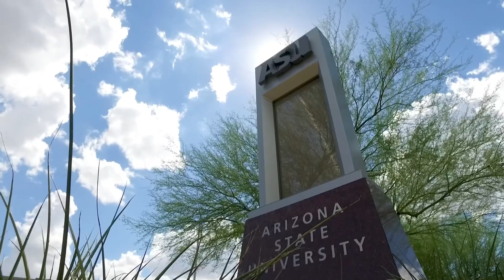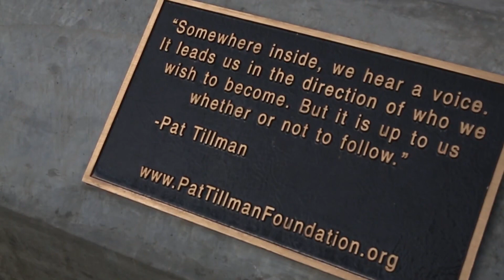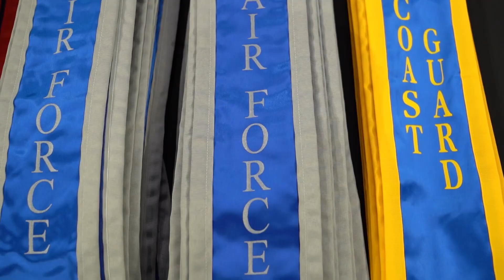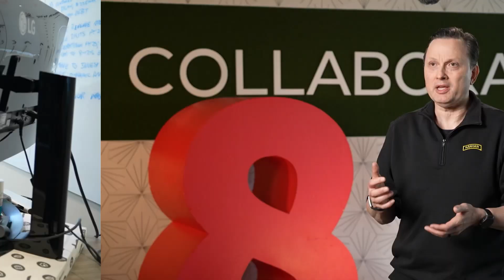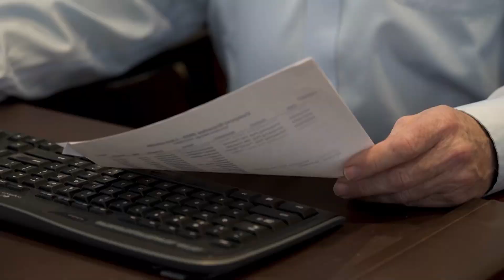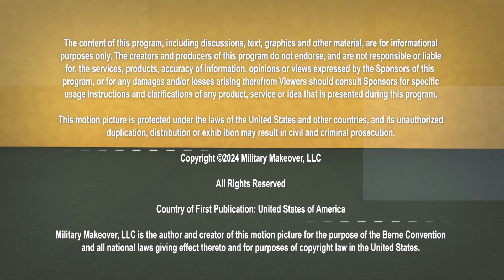Core Military Principles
Led by a veteran CEO, 8×8’s military-inspired culture of collaboration and integrity drives innovation and customer success.

The Lansing Board of Water & Light is a nearly 140-year-old company that has been providing water, electricity, steam, and chilled water to thousands in the Lansing community. With a strong initiative to hire veterans, the company strives to find ways to reduce their customers’ energy costs and carbon footprint.

Green Bay Packaging is a third-generation, family-owned company full of diverse innovators and veterans who are leading the way in package manufacturing.

MM0107_1080P